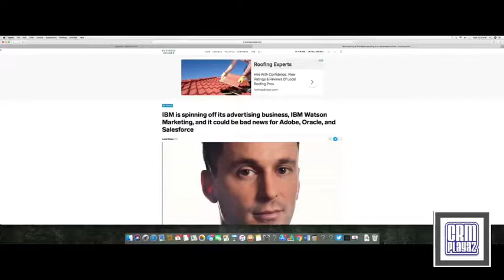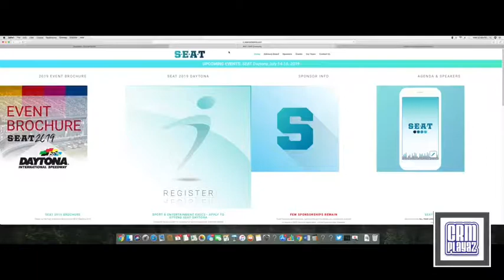CRM Playaz on Watson Marketing's Chances of Competing with Adobe, Oracle and Salesforce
Let's just say we aren't going back to Vegas and putting our money on it...